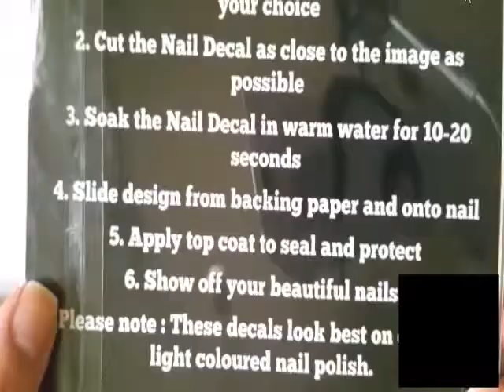Easy Nail Art tutorial - funny Emoji zaskia maharani